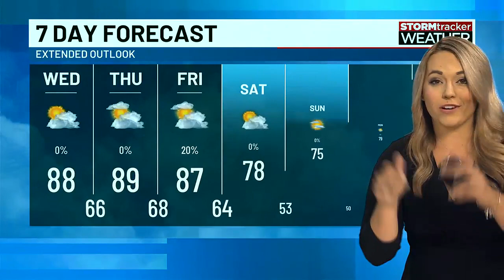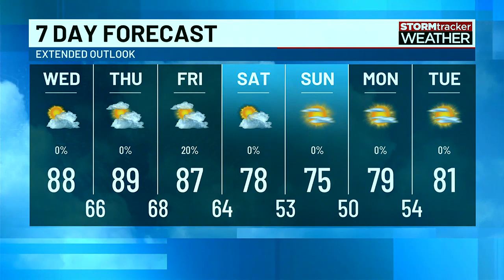Sunny and pleasant day continues